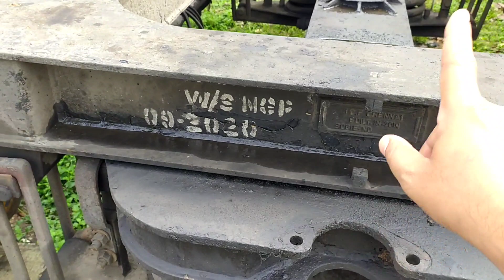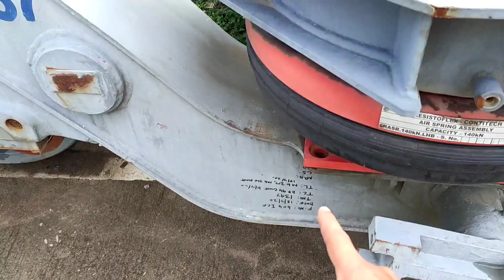👉ICF Or LHB Trolley Ki Jankari Hindi Me🚂🚇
Agar aap ko icf trolley ki jankari ya lhb trolley ki jankari hindi me chahiye to aaj ka ye video aap ke liye bahut important hone wala hai.kya aap ko pata hai ki lhb me disk brake kaha laga hota hai or kaise kaam karta hai.